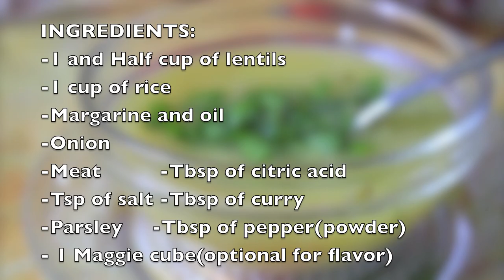شوربة العدس بالحامض - lentils soup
LENTILS SOUP!
So this soup is our typical lebanese soup served in winter beside kebbeh and also other dishes,its so yummy and delicous and healthy ofcourse! So make sure to give it a try!!

مرحبًا ،
dirovers ،